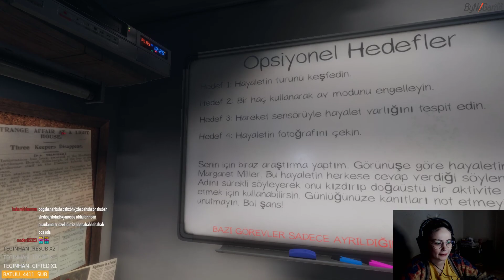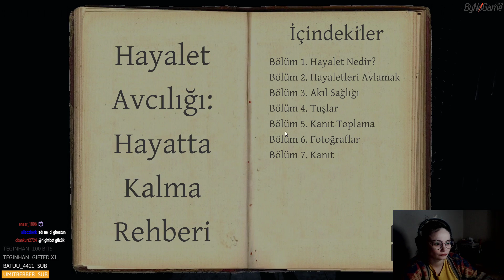ASCELİNADENİZ PHASMOPHOBİA OYNUYOR w/BurcAy, Siggore #16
Merhabalar ben Deniz .Youtube platformuna yeni giriş yapmış bulunuyorum. Eğlence , Korku , Heyecan ne ararsan burada var.

Aynı zamanda canlı yayınlarımıza katılmak ve kaçırmamak için aşağıdaki bağlantıdan Twitch , İnstagram ve Discord hesabımızı takip edebilirsin.

Bu bölümde ;
Ascelinadeniz Phasmophobia oynuyor.

Daha fazla Korku Oyunu , Funny Moments , Twitch Kesitleri , Eğlenceli Videolar . görmek istiyorsan bizi takipte kalabilirsin.

İyi Seyirler.